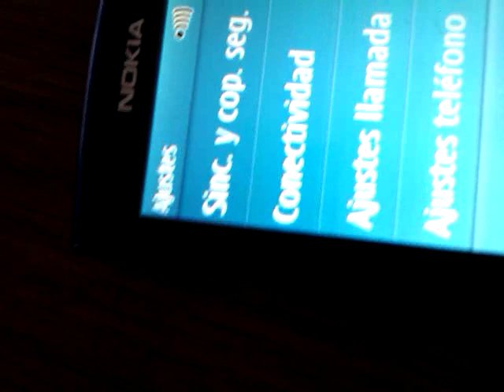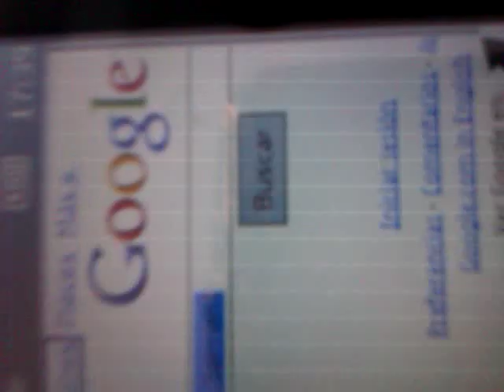Como hacer un repetidor entre dos routers parte 2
ABREMEEEE!!!

Router utilizados
Principal: yacom dsl router
Secundario (repetidor): comtrend AR-5381u
 like faviritos
y diganme sus dudas
si no las resuelvo hago un video mejor explicado en mi pc con mi voz